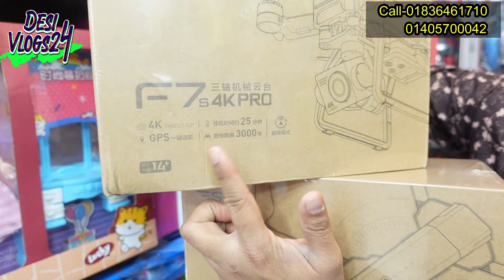ব্রাশলেস মোটর সহ সবচেয়ে হাই কোয়ালিটির ড্রোন কিনুন/4K drone camera Price 2024 |dji drone price 2024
Junior Park
1/37, Eastern Plaza, Hatirpul, Dhaka-1205
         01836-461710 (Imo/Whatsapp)